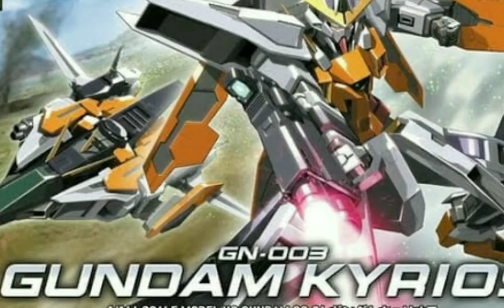Kemunculan Gundam OO Exia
Tahun 2037 manusia telagkehabisan bahan bakar fosil dan mulai menerapkan energi surya, setelah perancangan hampir setengah abad akhirnya sistem tenaga surya berhasil dibangun dengan panjang 50.000 km disekitar menara orbital. Bumi saat itu dibagi menjadi 3 blok yaitu, Union, Liga Reformasi Manusia, dan juga AEU. Namun, meskipun perekonomian dari tiap-tiap blok mulai stabil, perang tetap tidak  bisa dihindarkan. Perebutan kekuasaan atas dasar keserakahan masih menjadi landasan tiap manusia untuk berperang. Mobile Suit (robot) pun akhirnya dibuat sebagai senjata perang. Suatu hari ketika AEU menguji coba mobile suit baru mereka Enact, tiba-tiba muncul mobile suit model baru yang tidak dikenal oleh orang lain, mobile suit tersebut milik organisasi yang memulai intervensi bersenjata untuk menghapuskan perang di bumi, mereka adalah Celestial Being. Celestial Being adalah organisasi yang diciptakan oleh seorang ilmuwan sekaligus konglomerat terkenal Aeolia Schenberg, tugas dari Celestial Being adalah untuk menghapus perang dengan perang. Mobile suit yang pertama kali diperkenalkan oleh Celestial Being adalah Gundam Exia. Pilot Exia adalah Setsuna F. Seiei, nama asli dari Setsuna adalah Soran ibrahim, dari kecil Setsuna sudah berurusan dengan perang dan memegang sebuah senjata, dia adalah anggota dari KPSA, organisasi pemberontak dari krugis negara disekitar timur tengah. Saat hampir terbunuh oleh Mobile Suit, Setsuna diselamatkan oleh Gundam 0 milik Celestial Being yang kini sudah tidak dipakai lagi. Sejak itulah Setsuna mengagumi Gundam dan juga bergabung dengan Celestial Being untuk menghapus perang yang ada di dunia ini. Berikutnya adalah Gundam Dynames, pilot Gundam ini adalah Lockon Stratos, penembak jitu dari Celestial Being, Lockon memiliki nama asli Neyl Dilandy. Ketika masih kecil keluarga Neyl di bunuh oleh teroris hingga dia kehilangan ayah, ibu, dan adik perempuannya. Hal itu yang memicu Lockon untuk menjadi Gundam Meister atau pilot gundam, lalu yang ketiga adalah Gundam Kyrios, pilot dari Gundam ini adalah Alleujah Haptism, nama asli dari Allelujah tidak diketahui karena dia adalah salah satu anak dari percobaan untuk membuat tentara super oleh organisasi tidak dikenal. Allelujah memiliki 2 kepribadian yang bertolak belakang, ketika menjadi dirinya yang lain Allelujah berubah nama menjadi Hallelujah dan berubah menjadi manusia tanpa ampun dan juga kejam, karena di dunia ini tidak memiliki siapa-siapa dan memiliki masa lalu yang kelam, Allelujah setuju bergabung dengan Celestial Being dan menjadi Pilot dari Gundam Kyrios. Yang terakhir adalah Gundam Virtue, pilot dari Gundam ini adalah Tieria Erde, asal usul dari Tieria masih belum jelas, namun yang pasti, tieria sendiri adalah seorang Innovator atau makhluk yang melampaui kehebatan manusia biasa. Keempat Gundam inilah yang ingin menciptakan kedamaian di dunia melalui perang untuk menghapus perang. Dan apakah mereka berhasil untuk mewujudkan cita-cita dari Aeolia Schenberg sang pendiri Celestial Being ?dan apakah dunia benar-benar bisa bersatu tanpa ada konflik ?saksikan kelanjutannya di Gundam 00. Bagi kalian penggemar anime action dan Meccha, maka Gundam 00 juga harus kalian tonton